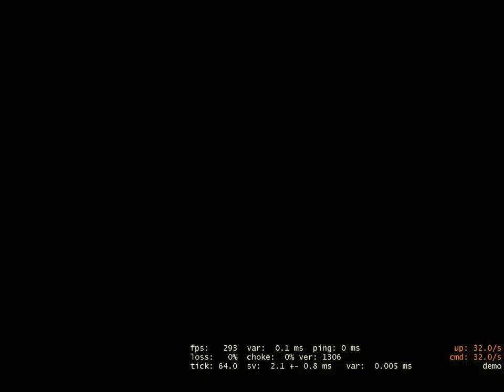Tng's INSANE CLUTCHES !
Add me on steam : Tng